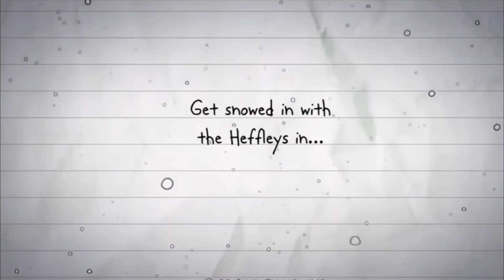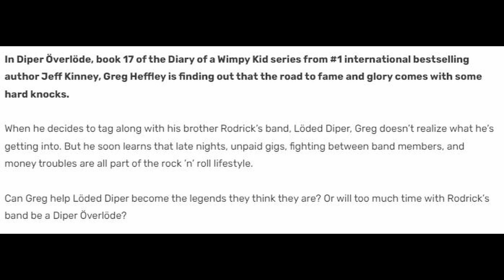BOOK 17 Cover REVEALED for Diary of a Wimpy Kid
Diary of a Wimpy Kid: Diper Overlode is the title for Book 17 of the Wimpy Kid Series! It is expected to release on October 25th, 2022.